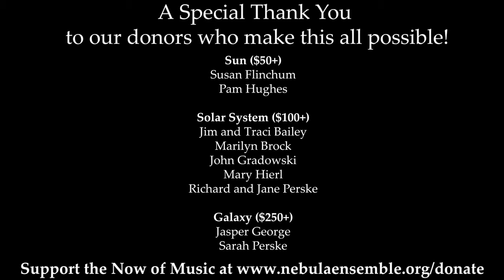Hiccup-pated Groove, Catherine Flinchum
As a performer and listener, I find a closer connection to music through movement whether it’s nodding my head or tapping to the beat or just moving my body with the melodic tune. Hiccup-pated Groove originates from elements of movement and improvisation and serves as the common ground for the listener to enjoy. As the groove progresses, the simplicity of the tune gradually turns complex with contrasting remarks and unexpected interruptions that can quickly surprise a listeners comfort zone. Despite the bumpy roads and smooth-sailing songs that come about, the groove will always be there to help the listener sit back, chillax and enjoy the musical ride.

This piece was performed on Nebula Ensemble's January 2021 concert: Hello World.

More on the composer:
Known to be a versatile musician, flutist Catherine Flinchum has been able to create music through her instrument and with her pen. As an active performer in the Denver area, Ms. Flinchum performs with the Arapahoe Philharmonic. Other performances include the Denver Philharmonic Orchestra and the Stratus Chamber Orchestra, as well as Atlanta performances with the Georgia Symphony Orchestra and American Patriot Winds.

Ms. Flinchum’s avid interest for contemporary music has led her to become a member of Nebula Ensemble, the Flinchum/Herring Guitar and Flute Duo, and the HPF Project (harp, percussion and flute). Highlights include the U.S. premiere of Song Without Words: for flute and guitar by Japanese composer Noriyasu Tanaka, and the winnings of the Bronze Medal for the Global Music Awards and First Prize with The Music of the 20th Century (Great Composers Competition) with Robert Paterson’s, The Book of Goddesses.

As a soloist, Ms. Flinchum performed André Jolivet’s Suite en concert for solo flute and percussion with the Lamont Percussion Ensemble in May 2018. Other solo achievements include the selection as a concerto competition finalist for both the KSU School of Music (performing, Georges Hue’s Fantasie in 2013) and the Lamont School of Music (Jacques Ibert’s Flute Concerto in 2016).

As a composer, Ms. Flinchum’s music presents a unique voice, reflecting elements of nature (A Sparrow’s Rain Song, for flute, cello and marimba), improvisation (The Cereal Diaries: OPERATION COCOA PUFFS, for solo percussion), mixtures of repetition and funk (Hiccup-pated Groove for flute, clarinet and bassoon), and imitation between players (Shadowplay for bass flute and guitar).

Ms. Flinchum completed a performance certificate and master’s degree at the Lamont School of Music, studying under Julie Thornton of the Colorado Symphony and bachelor’s degree at Kennesaw State University, under Christina Smith of the Atlanta Symphony Orchestra. Other teachers include Cecilia Piehl Price and Anna Hobgood. Her instrumental performances include flute, piccolo, alto and bass flute.